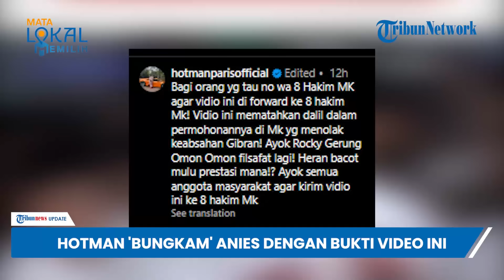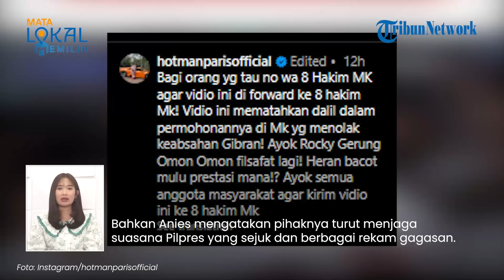Hotman Paris Skakmat Anies soal Gugatan Gibran Didiskualifikasi, Beri Bukti Video Pernah Ngomong Ini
TRIBUN-VIDEO.COM - Pengacara kondang Hotman Paris Hutapea kembali buka suara seusai kubu Anies Baswedan meminta Gibran Rakabuming Raka didiskualifikasi.

Hotman pun mengunggah video sebagai bukti bahwa Anies Baswedan sempat mengakui kelayakan Gibran sebagai cawapres.

Ia pun meminta dukungan warganet agar bukti video itu dikirim ke delapan hakim Mahkamah Konstitusi (MK).

Bukti video itu diunggah di Instagram Hotman Paris pada Rabu (9/4).

Video itu soal pernyataan Anies Baswedan dan Cak Imin yang sempat mengucapkan selamat kepada Gibran.

Adapun pernyataan itu disampaikan Anies pada 22 Oktober 2023 saat berkunjung ke Magelang.

Anies mengucapkan selamat kepada Prabowo dan Gibran yang telah ditetapkan sebagai paslon di kontestasi Pilpres 2024.

Bahkan Anies mengatakan pihaknya turut menjaga suasana Pilpres yang sejuk dan berbagai rekam gagasan.

Capres nomer urut 01 ini pun mempersilahkan masyarakat memilih melalui adu gagasan dan rekam jejak dari ketiga pasangan.

Lantas, Hotman mempertanyakan sikap kubu Anies yang kini mengunggat Gibran didiskualifikasi.

Oleh sebab itu, Hotman mengatakan video pernyataan Anies mematahkan dahlil dalam permohonannya sendiri di MK.

Sang pengacara kondang pun meminta agar video tersebut dikirim ke delapan hakim di Mahkamah Konstitusi.

(Tribun-Video.com)